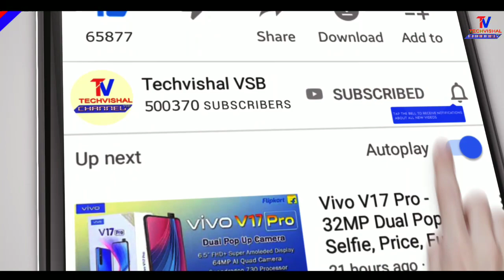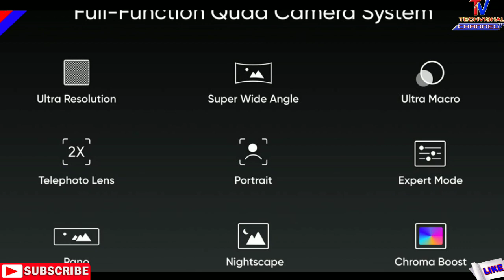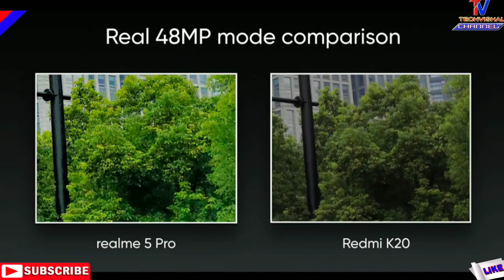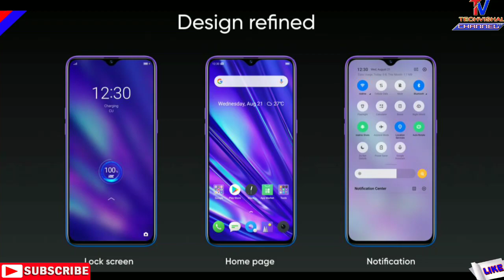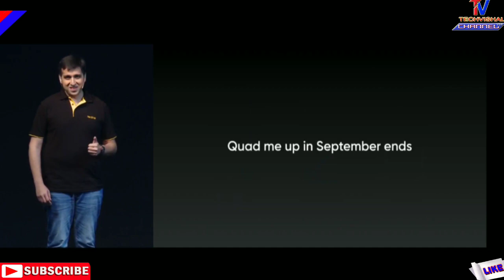Realme 5 Pro - The Killer, Price, Specifications, 48MP Quad Camera | Realme 5 Pro Flipkart 1st Sale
Realme 5 Pro Price First Look, Full Specifications, 48MP AI Quad Camera Flipkart Sale All Details in Hindi.
So Friends in this video i tell you Realme 5 Pro Price and 48MP Camera, Battery, Specifications, Launch Date Event 20 August in India Official All Details in Hindi.

            Techvishal VSB
🔺Tips:-